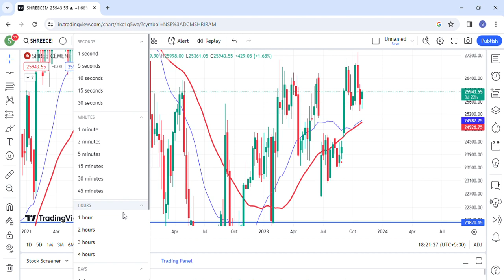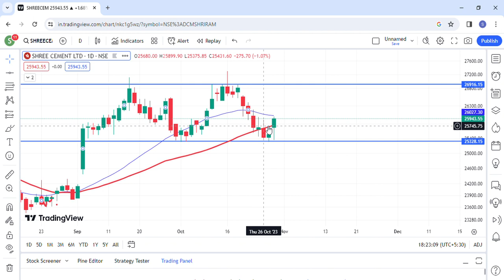shree cements share latest news today | Shree cement income tax raid | Share analysis price target